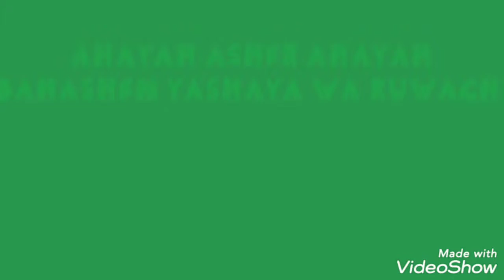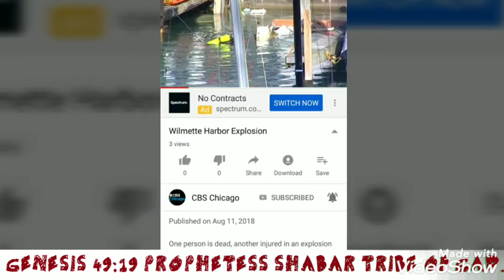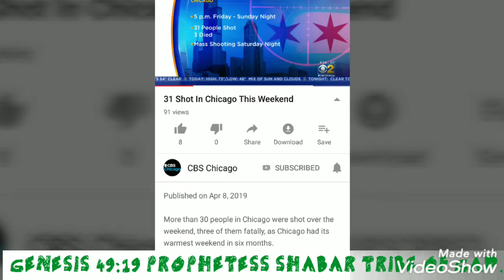PROPHESY -12/6 REQUEST.PROPHECY 2019 HEBREW ISRAELITES.PTESS SHABAR TRIBE OF GAD.